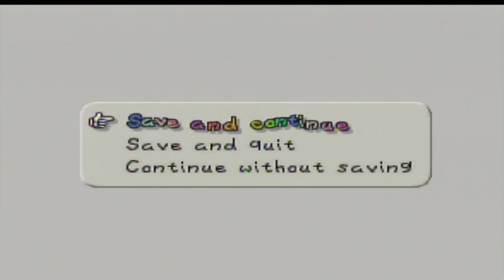Starman3 | Paper Mario | Episode 4: Storming Through Koopa Bros Fortress!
What's up, Gamers! It's Starman3 here with more Paper Mario action!

In today's episode, we're charging headfirst into the Koopa Bros. Fortress. Join me as we navigate through tricky puzzles, dodge traps, and face off against some crafty Koopas. Will we be able to outsmart the Koopa Bros. and save the day? Let's find out!

Stay awesome, and let's dive into the world of Paper Mario!

=Credits=
Intro:
cdrom1019
End Card:
Starman3
Logos:
Starman3 - (Starman3 and StormStrikerSX9)
Cdrom1019 - (MickeyMario64)